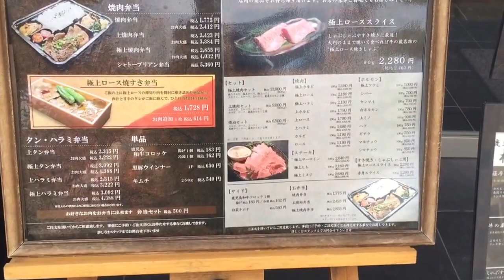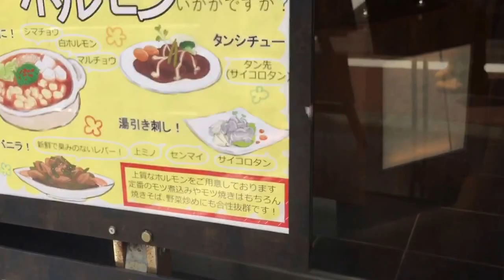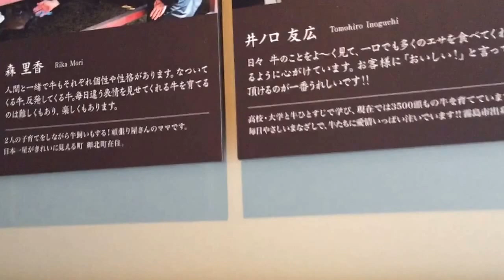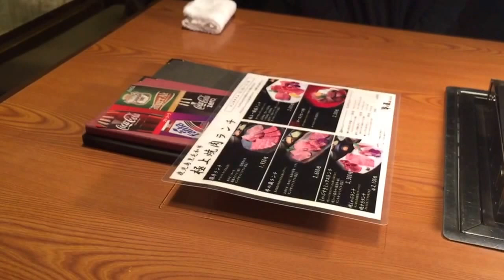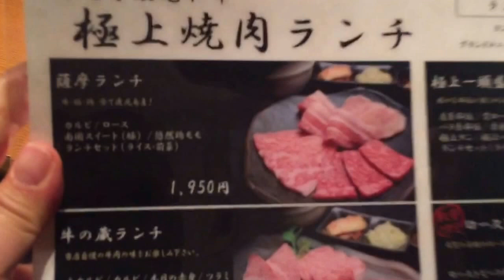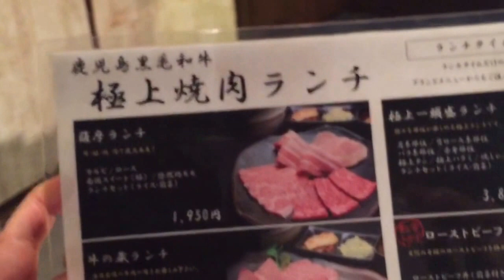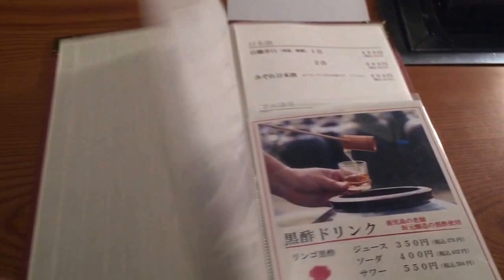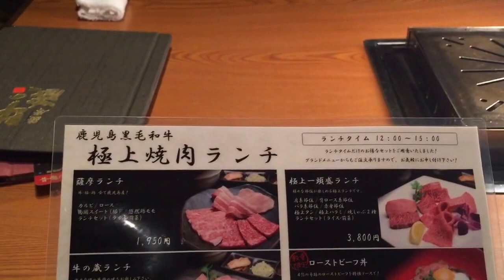USHINOKURA, Tokyo, Japón y... Antropóloga En Japón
No hay muchos lugares con este tipo de concepto...